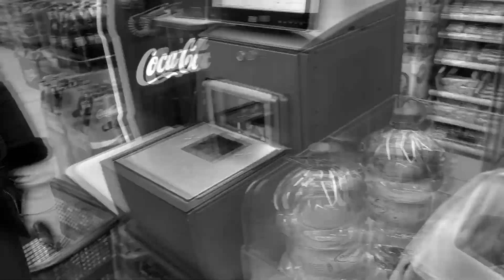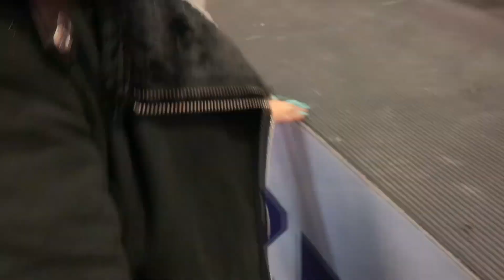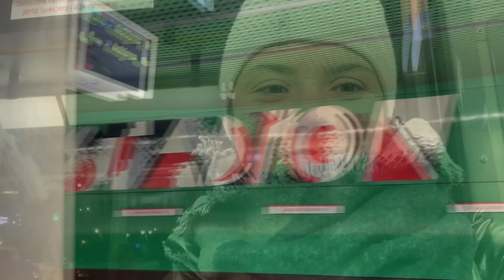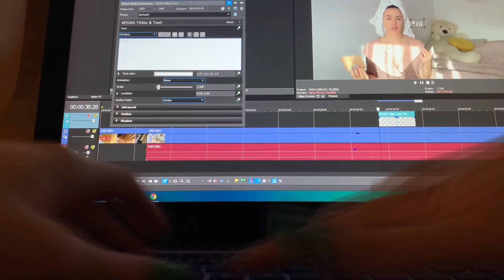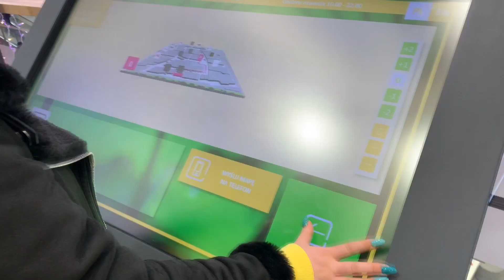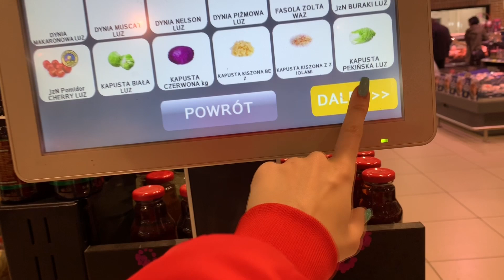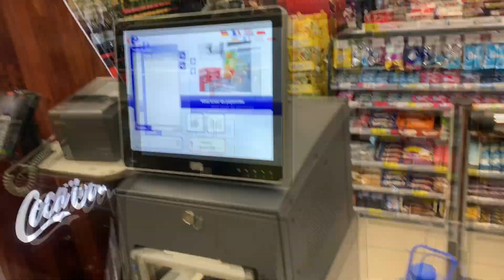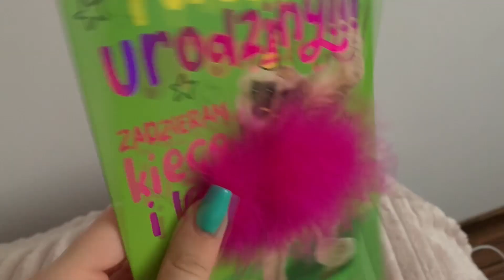NIEPLANOWANE WYJŚCIE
TO NIE VLOGMAS to seria vlogów nagrywanych w grudniu, które NIE SĄ publikowane codziennie. Zamysł jest podobny, tylko, że nie codziennie :) Miłego oglądania!

LINKI:

❤️INSTAGRAM mój+ mamy: kitka00 &  beatkakrol1977

❤️ TIK TOK (musical.ly): kitka00

Do następnego filmiku!! :)
*LENY INSTA(sis): Demil3na